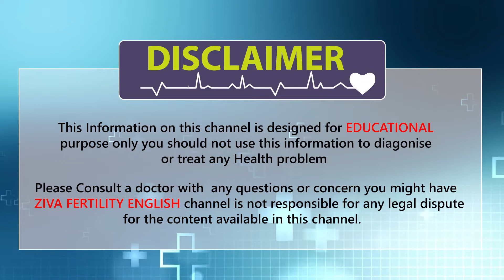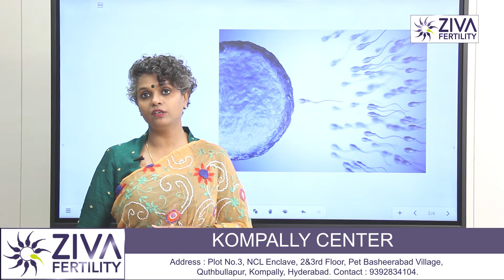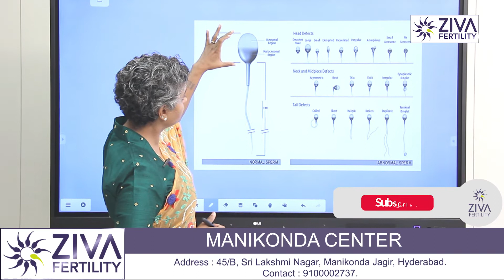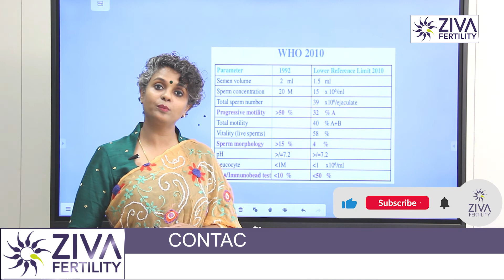Normal sperm count ? || ZIVA fertility English || Dr. Chekuri Suvarchala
Dr. Chekuri Suvarchala (Scientific Director, Masters in Clinical Embryology (Australia & UK, PHD (Genetics)) - Topic: " What are the normal parameters of sperm " - ZIVA Fertility English - 30-April-2022.

What are normal sperm count parameters ?

There are many parameters to take into account in a semen analysis, which can be divided into those that can be evaluated with the naked eye (macroscopic examination) and those that cannot be evaluated with the naked eye (microscopic examination). Below, we show the requirements that a semen sample must meet in order to be catalogued as normal.

Ziva's Success story:
1)  22+ Years of Experience
2)  Around 90% Success Rate
3)  10,200 ICSI Cycles
4)  2,200 IVF Cycles
5)  4+ Centers in Hyderabad